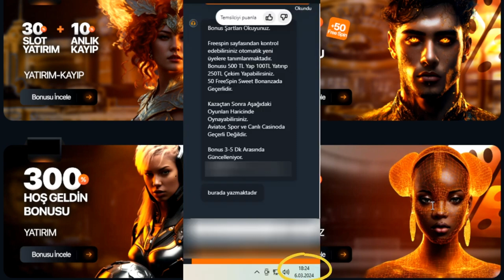Yatırım Şartsız Deneme Bonusu Veren Bahis Siteleri 2024 - Her Gün 1 Deneme Bonusu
Deneme Bonusu Veren Siteler - Deneme Bonusu Veren Siteler 2024

Bu kanalda her gün deneme bonusu veren siteleri paylaşıyor olacağız.

Deneme Bonusu Veren Bahis Siteleri
Deneme Bonusu Veren Bahis Siteleri 2024
Deneme Bonusu Veren Yeni Bahis Siteleri
Deneme Bonusu Veren Yeni Bahis Siteleri 2024
Betpublic güvenilir mi?
Deneme Bonusu
Deneme Bonusları
Deneme Bonusu Veren Siteler
Deneme Bonusu Veren Siteler 2024
Deneme Bonusu 2024
Deneme Bonusu Veren Canlı Bahis Siteleri
Yatırım Şartsız Deneme Bonusu
Çevrim Şartsız Deneme Bonusu
Casino Deneme Bonusu
Freebet Veren Siteler
Freespin Veren Siteler
Yatırımsız Deneme Bonusu
Çevrimsiz Deneme Bonusu
Bedava Bonus
Bedava Bonus Veren Siteler
Bedava Bonus Veren Bahis Siteleri
Yatırımsız Bonus
Çevrimsiz Bonus
Bonus Al
Deneme Bonusu Al
deneme bonusu
denemebonusu
hoşgeldin bonusu
hoşgeldin bonusu veren siteler